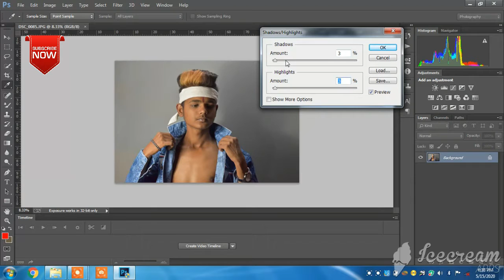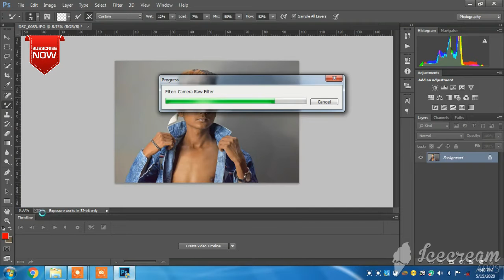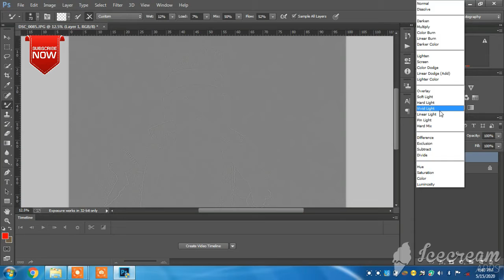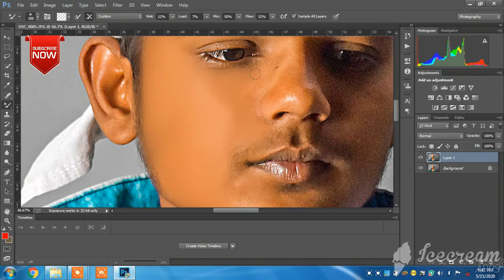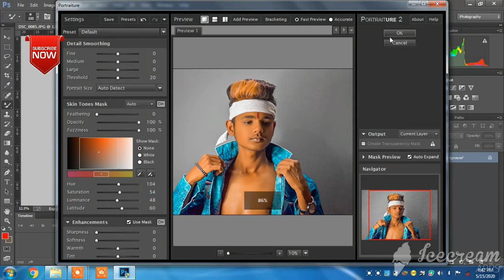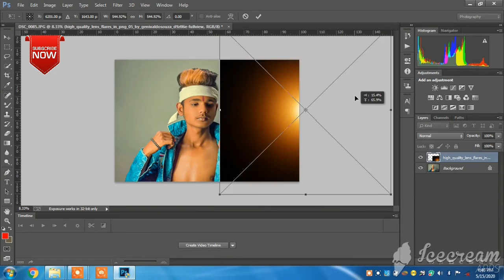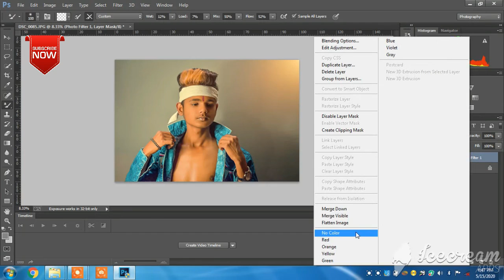How to indoor photo editing tutorial| photoshop cc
Eeaen photoshop cc

HI,everyon.I am abhishek you a new thig to day
.skin retouching,portra it retoching add shine, golden skin,
Golden effect, photoshop tutorial, abobe blend-if ,clolr
Lookup tables

Indoor photoshop  editing
Indoorphotoediting
How to photoshop editing
How to skin smooth
Photoshop indoor photo editing
Photoshop tutorial
How to indoor photoshop editing tutorial
Editing work ohotoshop cc
Skin rethching tutorial
Photoshop editing tutorial
Tutorial editing photoshopcc

**So apko yeh video pasand ai hogi video mai
Galti hui hoto shama kare….

Aur mai aoke liye aaise video lata rahunga……

If you really like this videos so then don’t forget to
Lick*